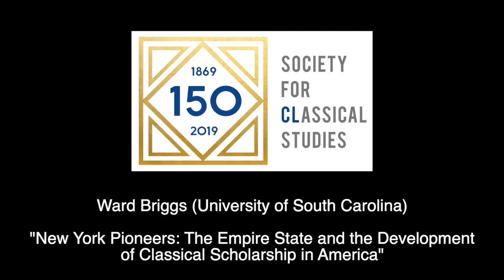Transforming Classics: 150 Years of Classical Studies in New York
On November 13th, 2018 the SCS, in conjunction with NYU's Center for Ancient Studies, held a 150 year retrospective look at the study of classics in New York City.

*Audio*

- [“Song Name”]
   [artist]
   [license]

*Photo/Video*

 - [“Photo Name”}
   [artist]
   [license]